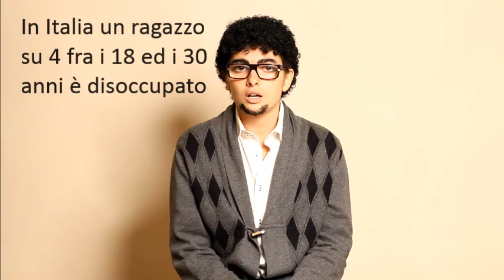Non Retribuito - Isotta Bellomunno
Non retribuito   "Art. 1 della Costituzione: L'Italia è una Repubblica democratica fondata sul lavoro "non retribuito "
Attualmente la condizione lavorativa  di 1 ragazzo su 4,  fra 18 e  30 anni, è caratterizzata da occupazioni di breve durata che spaziano dallo stage, al tirocinio, al lavoro con  contratto a progetto, a chiamata e così via.
Nell'arco di 1 anno si passa da occupato a disoccupato troppe volte senza riuscire ad avere continuità lavorativa. I precari italiani infatti sono 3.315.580, lo stipendio è mediamente di 836 euro netti al mese (927 euro per i maschi e 759 per le donne) e solo il 15% è laureato.
Neolaureati o diplomanti si danno alla ricerca sfrenata dell'occupazione ideale che dovrebbe far risaltare le capacità e le doti dell'individuo in questione. Presi  dalla smania di dover lavorare a tutti i costi e occupare la giornata con una professione, cedono, con certa  continuità, al famoso periodo di stage.
Uno stage ha una durata media da 3 a 6 mesi e la maggior parte sono non retribuiti o con un rimborso spese sotto i 300 euro mensili. Dal 2008 stage e tirocini sono aumentati del 36%, e insieme ad essi anche la manodopera gratis.

La domanda da porsi è: perché le aziende continuano a proporre lavori non retribuiti o sottopagati?
Perché in partenza siamo noi, ad accettare il tirocinio non retribuito, il lavoro pagato male o qualsiasi altra professione che non ci rispecchia assolutamente. La paura di arrivare a 30 anni  senza avere una stabilità economica, ci porta ad accettare qualsiasi forma di compromesso trovandoci, contemporaneamente, a svolgere un secondo lavoro serale o nel weekend.
I primi a contrastare il problema dello stage non retribuito devono essere i giovani, che, immettendosi nel mondo del lavoro,  rifiutano qualsiasi forma di occupazione non retribuita e sottopagata.
Facendo una ricerca su vari siti per proposte di cerco/offro lavoro (Kijiji, Bakeka, info-job, lavori creativi ect.) ho avuto modo di capire quanti giovani pubblicano annunci cercando lavori di qualsiasi genere o non pagati.
"Non Retribuito" è un video provocatorio che, come una cantilena, mostra in sequenza annunci di cerco e offro lavoro. Immedesimandomi nei personaggi che hanno pubblicato i vari annunci ne prendendo le ipotetiche sembianze in base alla provenienza, a cosa c'è scritto, e come è scritto:  dal manager della  multinazionale che offre mesi di stage non pagati ma assicurando assunzioni successive, al neolaureato che cerca lavoro come baby sitter o cassiere. Il video ha una durata di circa 6 minuti, e pian piano che si susseguono le riprese, si ha la percezione di come molti ragazzi siano disorientati nella scelta di una professione, e  come le grandi aziende si presentino come l' offerta di lavoro più interessante  e conveniente per cui vale la pena accettare .         foto e riprese Luigi Moro